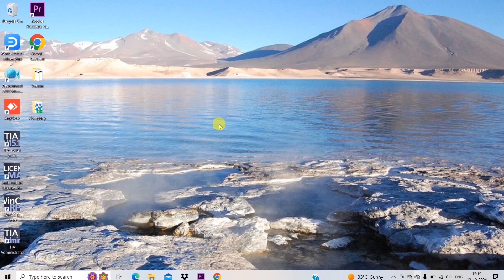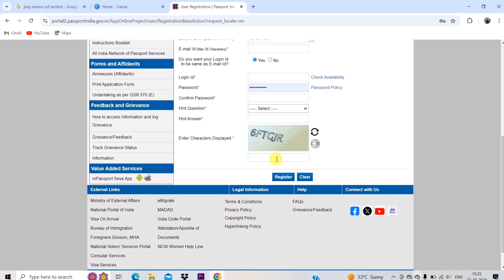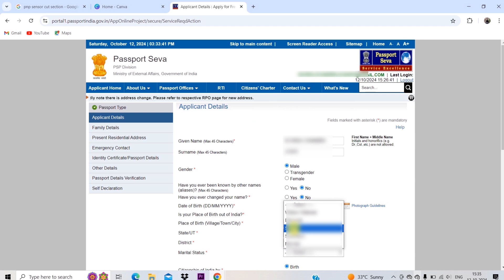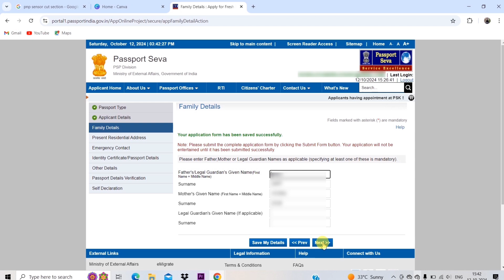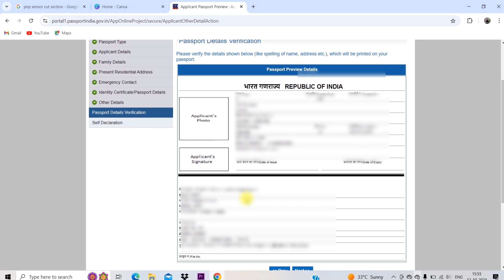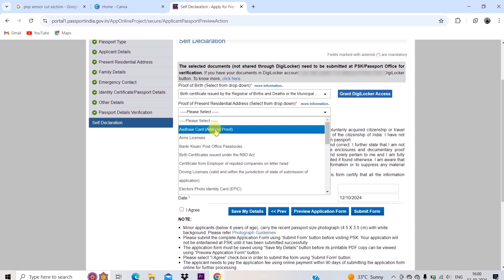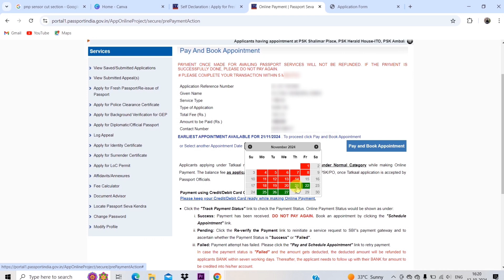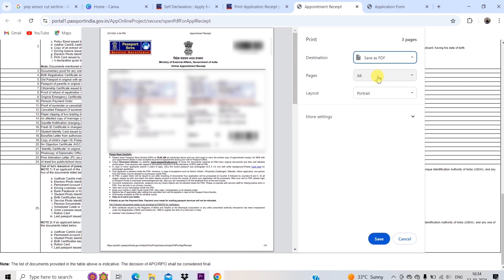how to apply for Passport online ? Passport kaise banaye? Passport apply online ?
In this video we will learn how to apply for the passport in Hindi!

Shasre Market trading best Application:-

Invite Code- suraj8165

My Personal Electronic Item-
Personal Watch
Personal Laptop
Personal Camera
Personal Wireless Keyboard & Mouse
Personal Mic